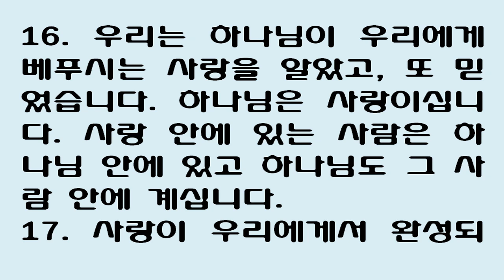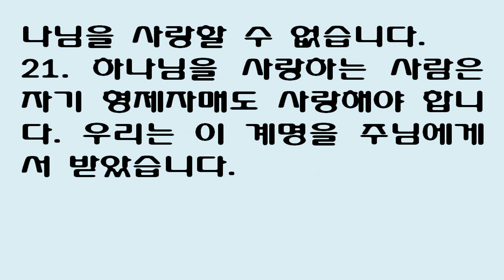요한일서 4장 [새번역]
1. 사랑하는 여러분, 어느 영이든지 다 믿지 말고, 그 영들이 하나님에게서 났는가를 시험하여 보십시오. 거짓 예언자가 세상에 많이 나타났기 때문입니다.
2. 여러분은 하나님의 영을 이것으로 알 수 있습니다. 곧 예수 그리스도께서 육신을 입고 오셨음을 시인하는 영은 다 하나님에게서 난 영입니다.
3. 그러나 예수를 시인하지 않는 영은 다 하나님에게서 나지 않은 영입니다. 그것은 그리스도의 적대자의 영입니다. 여러분은 그 영이 올 것이라는 말을 들었습니다. 그런데 그 영이 세상에 벌써 와 있습니다.
4. 자녀 된 이 여러분, 여러분은 하나님에게서 난 사람들이며, 여러분은 그 거짓 예언자들을 이겼습니다. 여러분 안에 계신 분이 세상에 있는 자보다 크시기 때문입니다.
5. 그들은 세상에서 났습니다. 그런 까닭에 그들은 세상에 속한 것을 말하고, 세상은 그들의 말을 듣습니다.
6. 우리는 하나님에게서 났습니다. 하나님을 아는 사람은 우리의 말을 듣고, 하나님에게서 나지 아니한 사람은 우리의 말을 듣지 아니합니다. 이것으로 우리는 진리의 영과 미혹의 영을 알아봅니다.
7. 사랑하는 여러분, 서로 사랑합시다. 사랑은 하나님에게서 난 것입니다. 사랑하는 사람은 다 하나님에게서 났고, 하나님을 압니다.
8. 사랑하지 않는 사람은 하나님을 알지 못합니다. 하나님은 사랑이시기 때문입니다.
9. 하나님의 사랑이 우리에게 이렇게 드러났으니, 곧 하나님이 자기 외아들을 세상에 보내주셔서 우리로 하여금 그로 말미암아 살게 해주신 것입니다.
10. 사랑은 이 사실에 있으니, 곧 우리가 하나님을 사랑한 것이 아니라, 하나님이 우리를 사랑하셔서, 자기 아들을 보내어 우리의 죄를 위하여 화목제물이 되게 하신 것입니다.
11. 사랑하는 여러분, 하나님께서 이렇게까지 우리를 사랑하셨으니, 우리도 서로 사랑해야 합니다.
12. 지금까지 하나님을 본 사람은 없습니다. 그러나 우리가 서로 사랑하면, 하나님이 우리 가운데 계시고, 또 하나님의 사랑이 우리 가운데서 완성된 것입니다.
13. 하나님이 우리에게 자기 영을 나누어 주셨습니다. 이것으로 우리가 하나님 안에 있고, 또 하나님이 우리 안에 계시다는 것을 우리는 압니다.
14. 우리는 아버지께서 아들을 세상의 구주로 보내신 것을 보았고, 또 그것을 증언합니다.
15. 누구든지 예수를 하나님의 아들로 시인하면, 하나님이 그 사람 안에 계시고, 그 사람은 하나님 안에 있습니다.
16. 우리는 하나님이 우리에게 베푸시는 사랑을 알았고, 또 믿었습니다. 하나님은 사랑이십니다. 사랑 안에 있는 사람은 하나님 안에 있고 하나님도 그 사람 안에 계십니다.
17. 사랑이 우리에게서 완성되었다는 사실은 이 점에 있으니, 곧 우리로 하여금 심판 날에 담대함을 가지게 하려는 것입니다. 우리가 이렇게 담대해지는 것은, 그리스도께서 사신 대로 또한 우리도 이 세상에서 그렇게 살기 때문입니다.
18. 사랑에는 두려움이 없습니다. 완전한 사랑은 두려움을 내쫓습니다. 두려움은 징벌과 관련이 있습니다. 두려워하는 사람은 아직 사랑을 완성하지 못한 사람입니다.
19. 우리가 사랑하는 것은 하나님이 우리를 먼저 사랑하셨기 때문입니다.
20. 누가 하나님을 사랑한다고 하면서, 자기 형제자매를 미워하면, 그는 거짓말쟁이입니다. 보이는 자기 형제자매를 사랑하지 않는 사람이 보이지 않는 하나님을 사랑할 수 없습니다.
21. 하나님을 사랑하는 사람은 자기 형제자매도 사랑해야 합니다. 우리는 이 계명을 주님에게서 받았습니다.